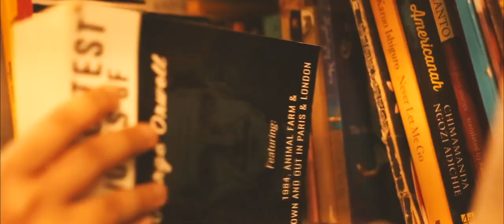I Am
Self-Portrait FAMU APP 2019 by Saamya Mittal.